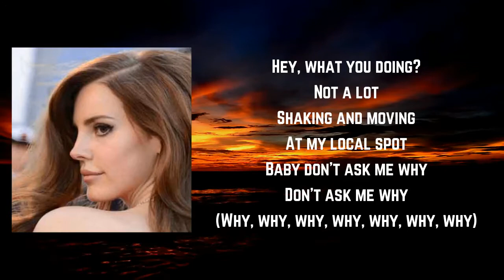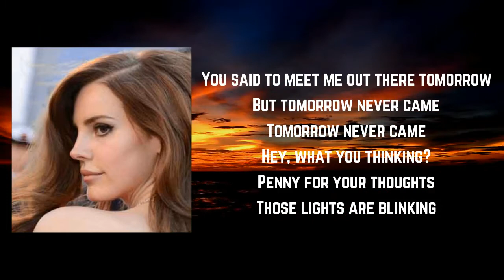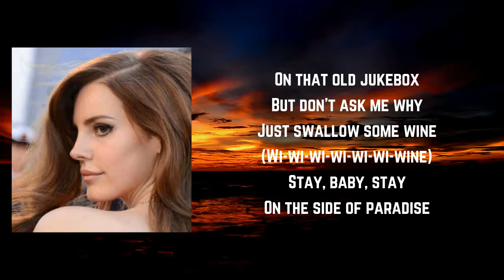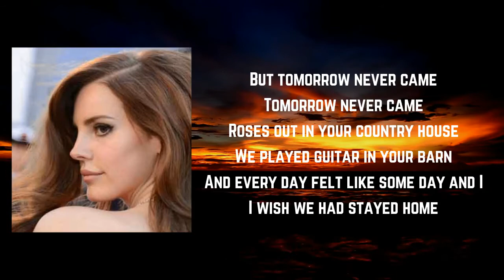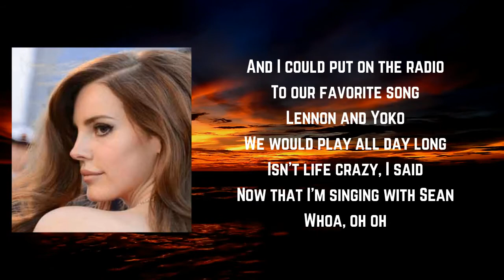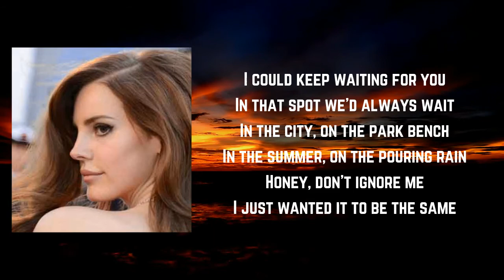Tomorrow Never Came - Lana del Rey ft Sean Ono Lennon Lyric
Songs: Tomorrow Never Came by Lana Del Rey ft Sean Lennon
Album

Tomorrow Never Came Lyrics:

"Hey, what you doin'?" Not a lot
Shakin' and movin' at my local spot
Baby, don't ask me why, don't ask me why
Why, why, why, why, why, why, why
Lay, lady, lay
On that side of a paradise
In the Tropic of Cancer
'Cause if I had my way
You would always stay
And I'd be your tiny dancer, honey
I waited for you
In the spot you said to wait
In the city, on the park bench
In the middle of the pourin' rain
'Cause I adored you
I just wanted things to be the same
You said to meet me up there tomorrow
But tomorrow never came
Tomorrow never came
Hey, what you thinkin'?
Penny for your thoughts
Those lights are blinkin'
On that old jukebox
But don't ask me why
Just swallow some wine
Wi-wi-wi-wi-wi-wi-wi-wine
Stay, baby stay
On the side of paradise
And you'd be my tiny dancer, baby
In the city, on a park bench
In the middle of the pouring rain
And I just wanted things to be the same
You said you'd meet me out there tomorrow
Tomorrow never came
Roses are in your country house
We play guitar in your barn
And everyday felt like some day and I
I wish we had stayed home
And I could put on the radio
To our favourite song
Lennon and Yoko
We will play all day long
"Isn't life crazy?", I said
Now that I'm singing with Sean, whoa-oh
I could keep waiting for you
In that spot we'd always wait
In the summer, on the pouring rain
Honey, don't ignore me
I just wanted it to be the same
You said you'd love me like no tomorrow
I guess tomorrow never came (No, no, no)
Tomorrow never came (No, no)
Tomorrow never came (No, no, no)
Tomorrow never came